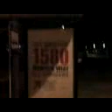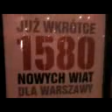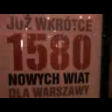DAMY RADĘ,GDY MAZUR ZA DORADZANIE NA STRONĘ PEPICZKÓW PRZEPĘDZIMY I PO LICHWIE!!!